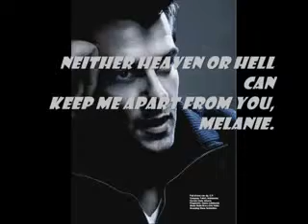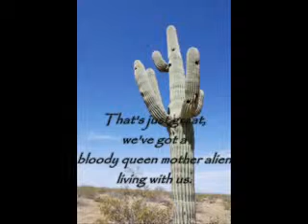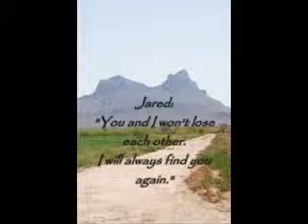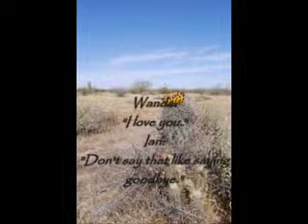The Host cast and some quotes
This is my ideal cast for The Host by Stephenie Meyer and there are some quotes from the book.
I couldn't choose who is the best Ian, so there are two men for Ian.